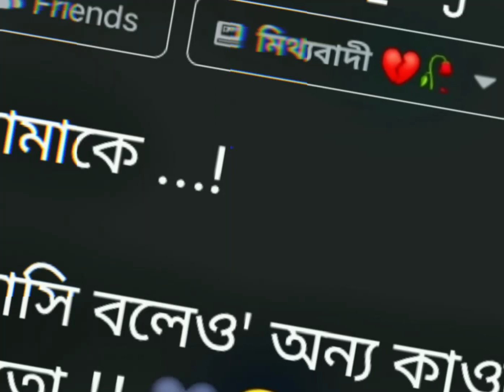সে আমাকে ।। 🖤💔🥀 ।। Bangoli Typing Statues ।।